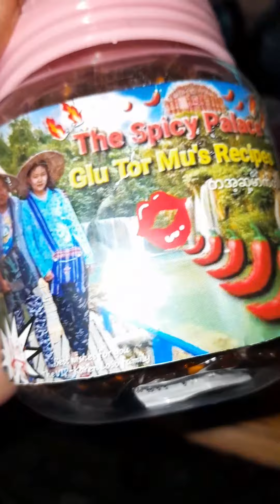Prepared for " H€ - Coffee " ☕️ advertising 😅😅😅